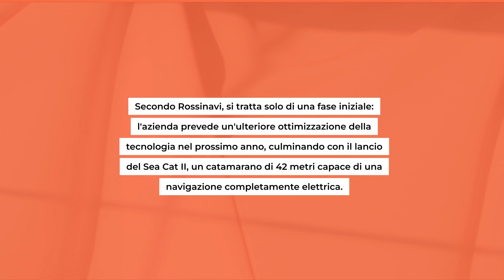No Stress Two: il superyacht che si muove con l'AI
Il No Stress Two, un superyacht ibrido di 50 metri, segna una svolta nell'industria della navigazione grazie all'utilizzo dell'intelligenza artificiale. L'innovazione tecnologica si unisce all'eleganza e alla sostenibilità.